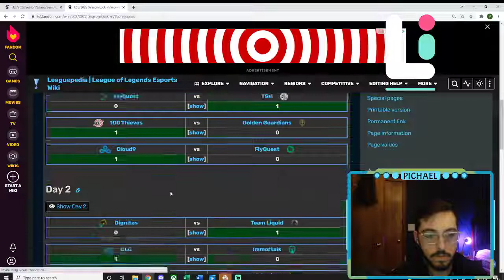lec and lcs 1.15 - are EG already a top 5 team in the west?